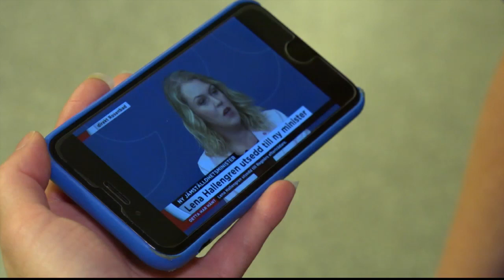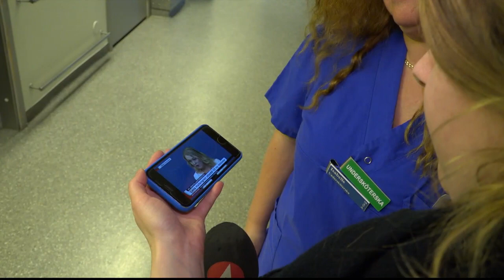"Hon har ju lite att jobba på" - undersköterskan Isabelle om nya ministern - Nyheterna (TV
Nyheterna i TV4 från 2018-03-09: Isabelle Yalcintas har jobbat som undersköterska i 23 år. Och hon ser flera områden som nya jämställdhetsministern Lena Hallengren (S), borde fokusera på.